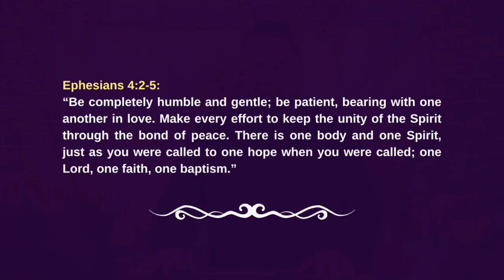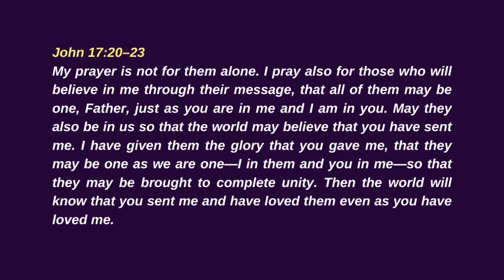Remembering the Ultimate Objective from Reverend Ricky Allen Jr. of Your Moment Ministries, 11/10/24